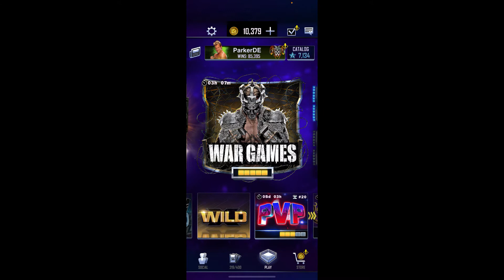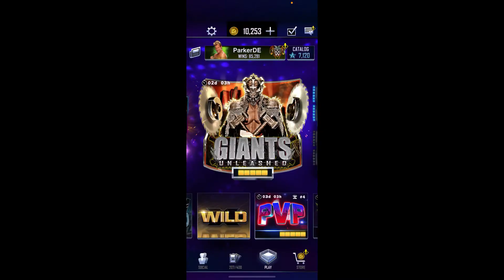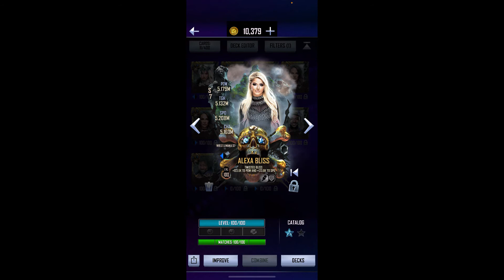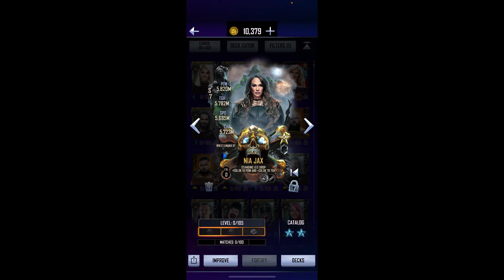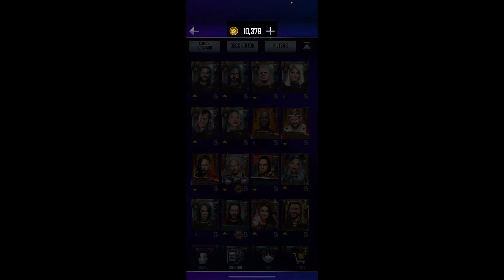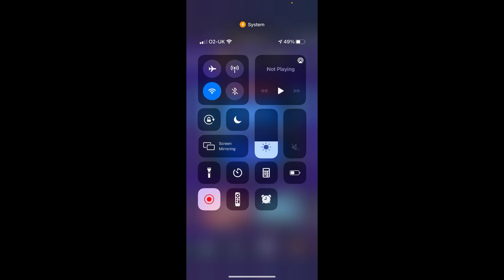First Forged TBG Rewards & Post Freebie Forged Tier Pull?